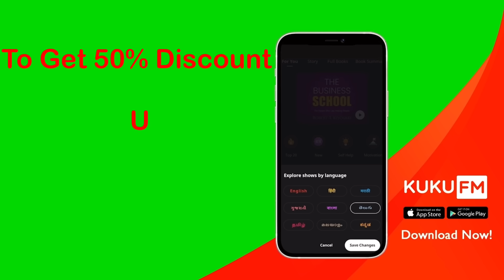నేను చూపించిన ఈ నాలుగు చేయండి చాలు ఎంత పొట్ట అయినా Easyగా తగ్గుతుంది Belly Fat Excercise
To Order Herbal Bath Powder
Herbal Shampoo Paste
Aloevera Gel & Turmeric
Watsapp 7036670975